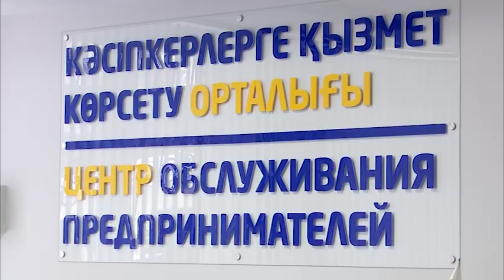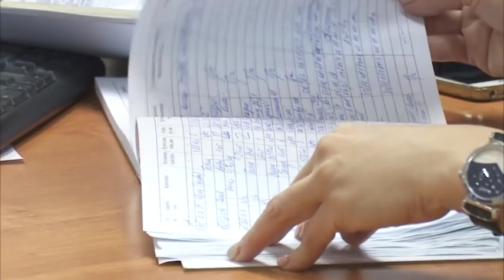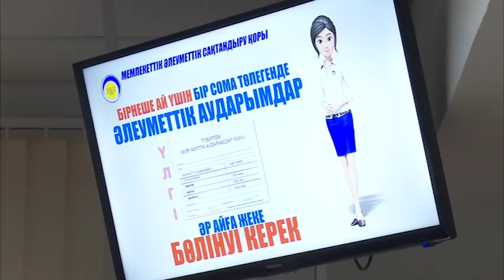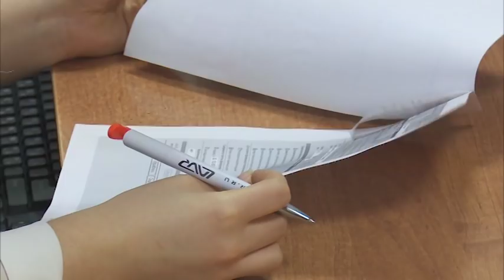Проблемы с кассовыми аппаратами